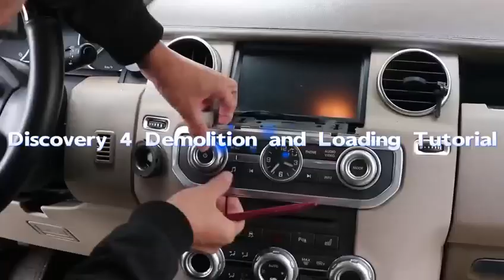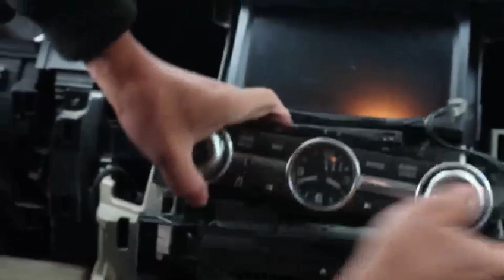How to Installation: 12.3 inch TAFFIO® Android Radio Land Rover Discovery 4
In this video we show you how to install the radio Land Rover Discovery 4